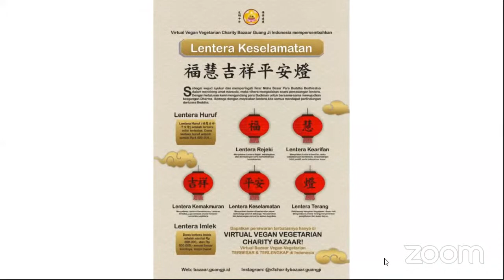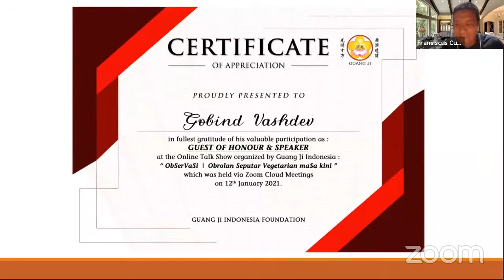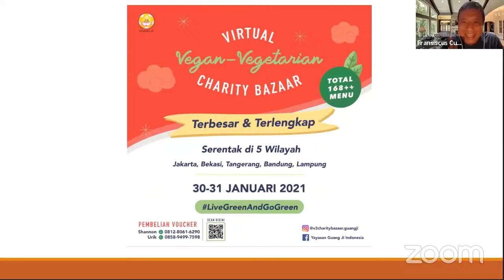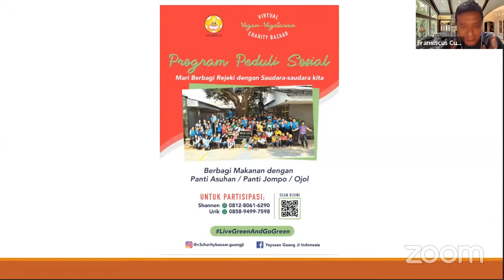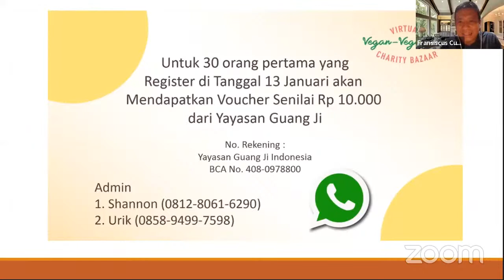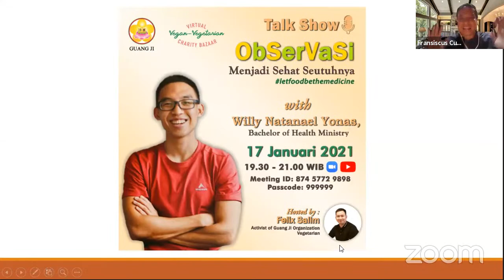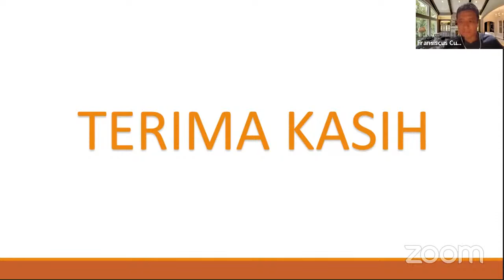Talk Show - Observasi (Obrolan Seputar Vegetarian Masa Kini)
Talk Show with Gobind Vashdev (Heartworker, Motivator, Author)